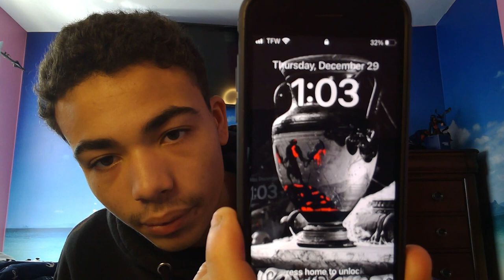happy birthday to the YouTube channel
This is such a exciting time for the YouTube channel and the subscribers. Hope you all enjoy your holidays. If I do not make a video on New Year’s or after New Year’s I hope you all enjoy your New Year’s. Can’t wait for what 2023 will bring￼youtubebday